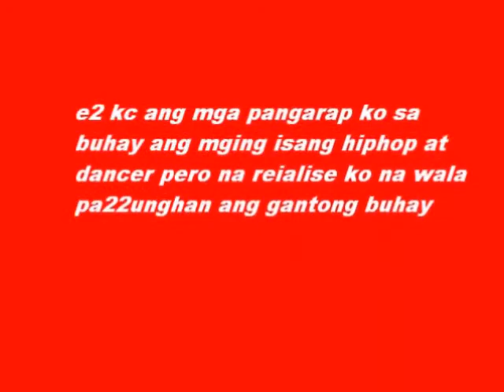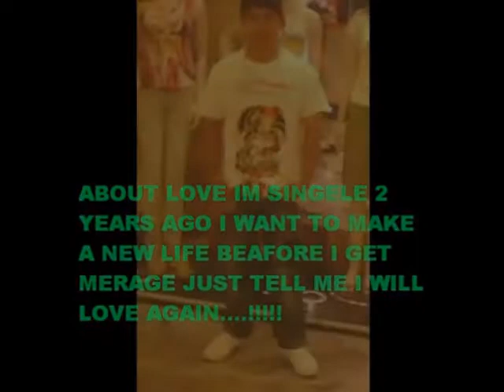southborder. wherever you are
ang sarap ng buhay kapag may mhal ka kso wla kang layA w pag mang ba2e ka